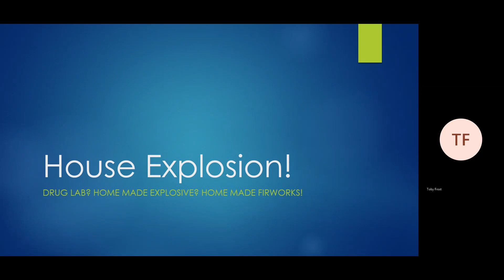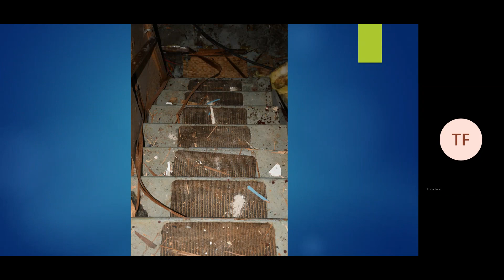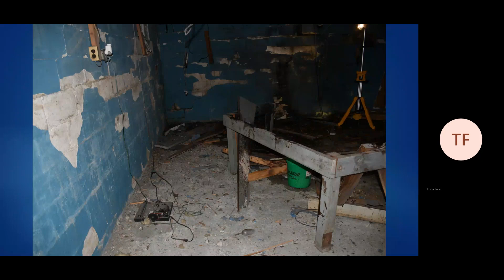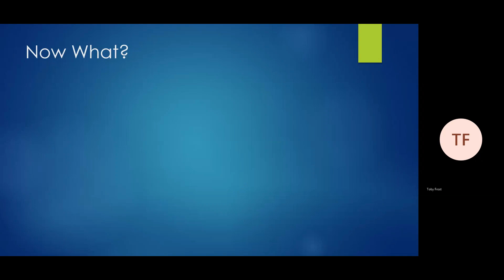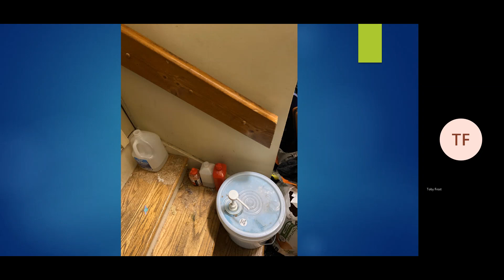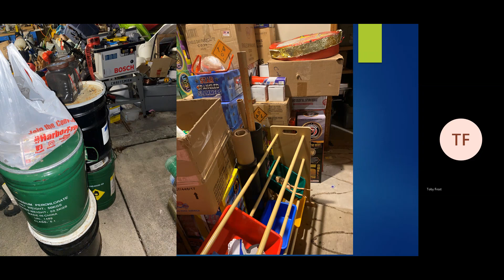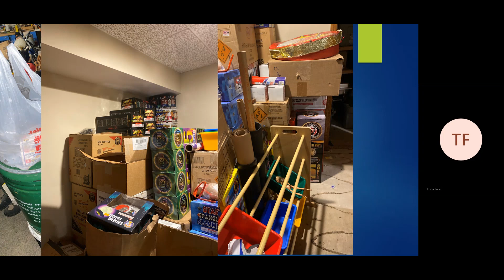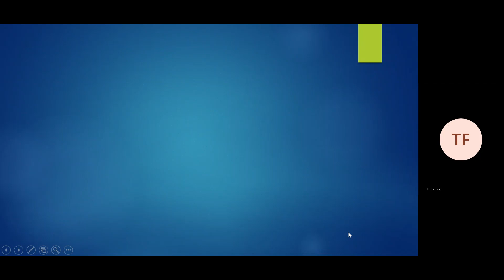Threat of the Month: House Explosion! - February 2023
This is a previously-recorded webinar.

Natural gas? Illicit lab? HME? What now?!

This installment of the NOBLE "Threat of the Month" series will focus on a case study from a house explosion with a fatality that occurred in January 2023. Initial reports indicated that it was a gas explosion, but as we move through the incident, we see that the source changes from a gas leak; to a possible meth lab; to an HME lab; to, finally, DIY fireworks. From the initial size up to the resolution, we will look at the sampling, detection, and intelligence that was used to work through the unknowns until the hazards were identified.

Want to learn more about NOBLE's training opportunities?